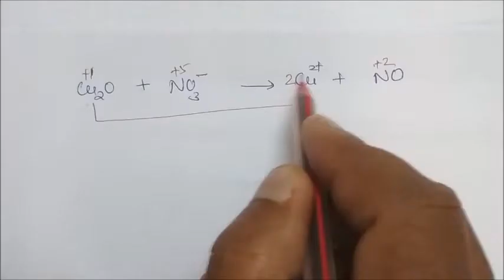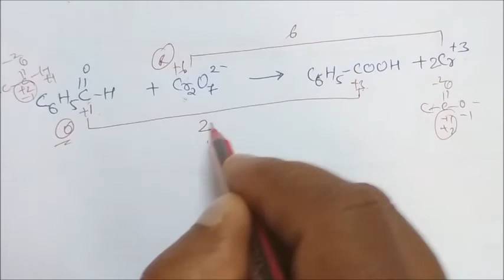Balancing redox in acidic medium-part 4 CLASS XI CHEMISTRY IIT JEE NEET